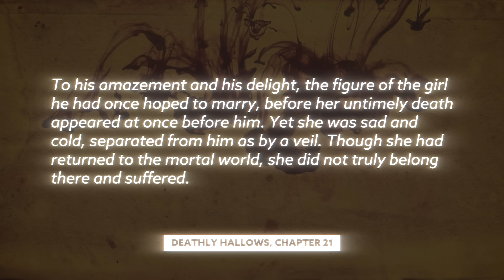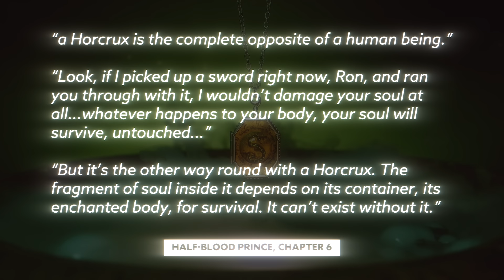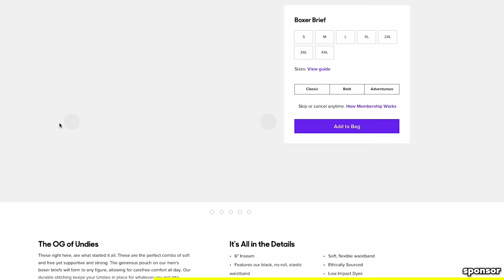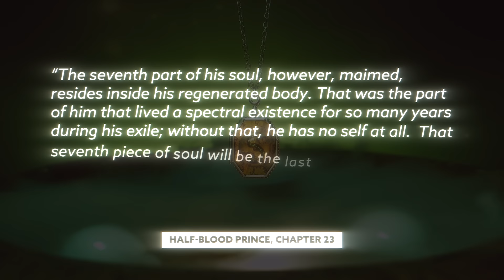Could The Veil KILL Voldemort | Harry Potter Film Theory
Today Ben dives into the Wizarding World of Harry Potter to try and determine if the ominous Veil in the Department of Mysteries could have successfully killed Voldemort!